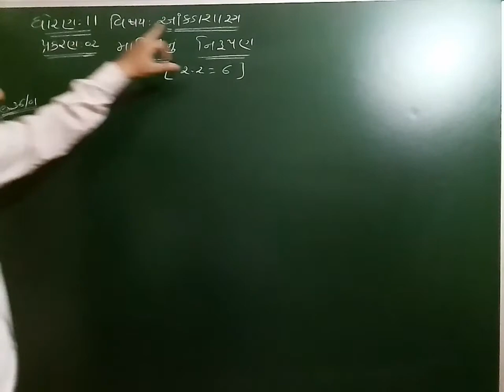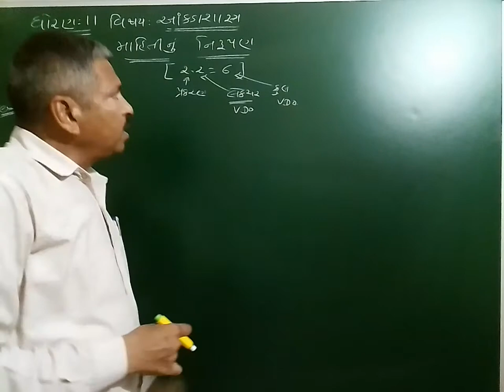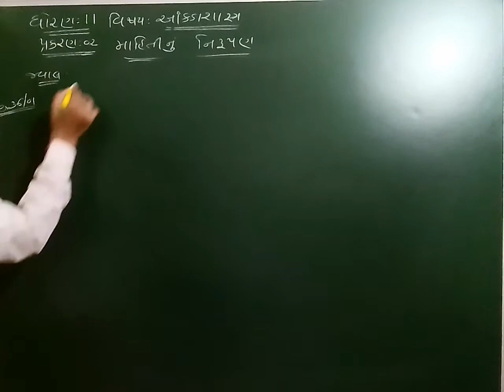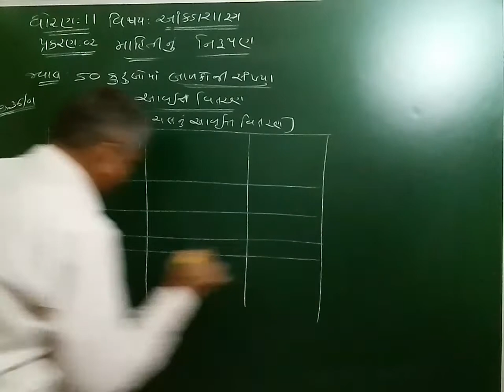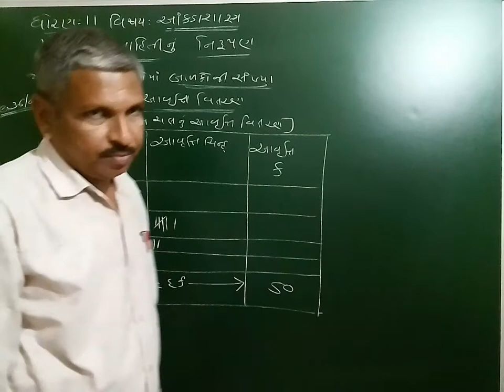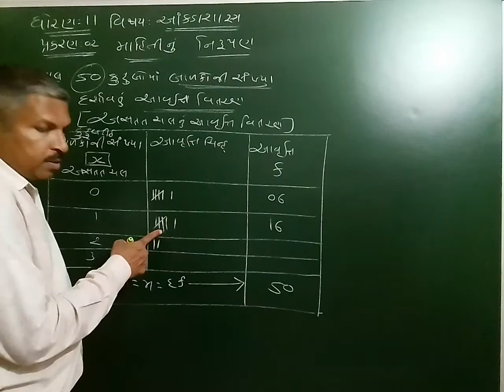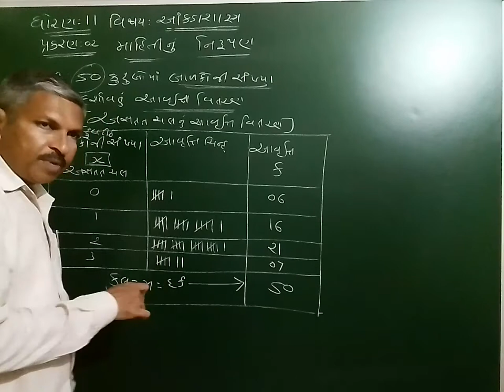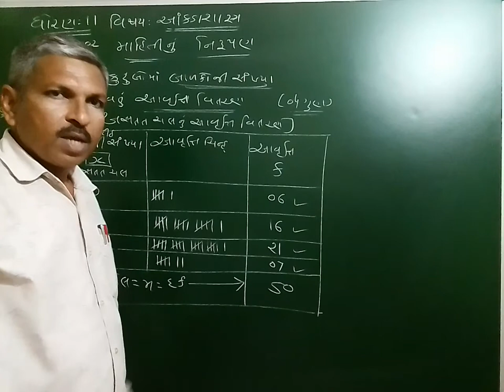STD 11 STAT 2.2=6 J K PATEL SHRI SANSKAR SCHOOL LAXMIPURA PALANPUR E CLASS